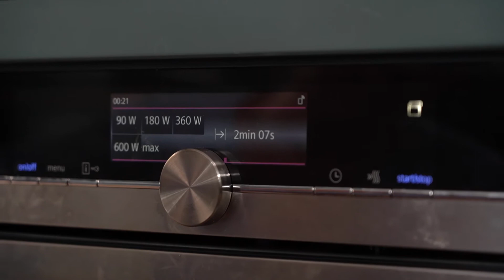Kupada Kek Tarifi | Mug Cake | Esen Hünal